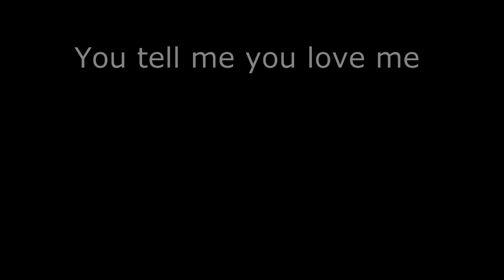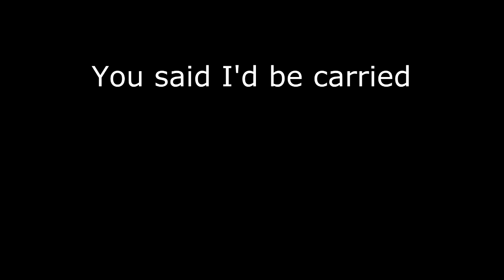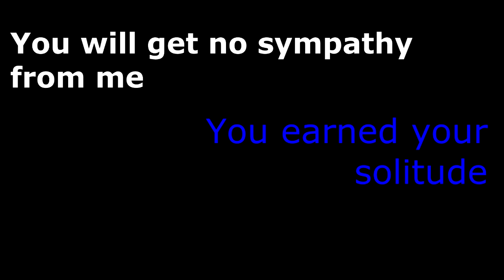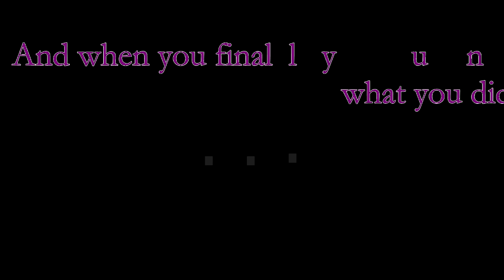Nightblind - "Ellipsis" Lyrics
Help me win the 2014 Guitar Center Singer-Songwriter competition! Share the channel below!

An original song I wrote, sang, and performed all instr